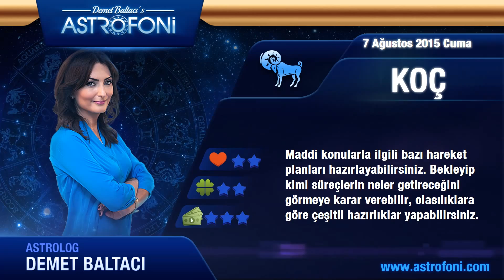KOÇ burcu günlük yorumu, bugün 7 Ağustos 2015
Koç burcu günlük 2015 astroloji ve burç yorumu videoları

Koç burç yorumu ve günlük astrolojik videolar. Koç günlük 2015 aşk, iş, para astroloji yorumu.

Koç günlük burç ve yeni ay, dolunay, retro döngüleri, kadın erkek etkileri, Jüpiter aslan burcunda, Jüpiter başak, Satürn yay, Satürn akrep, Venüs retro günlük yorumları.

Koç günlük yeniay ve dolun ay durumları, ay tutulması, güneş tutulması, tutulmalar, mars, venüs, jüpiter retro ile doğum haritası, horoskop ve astrolojik yorumlar.